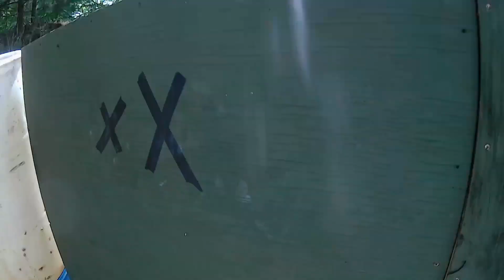The "MIKE got LEFT" USPSA Match at SPSA, Aug 2021